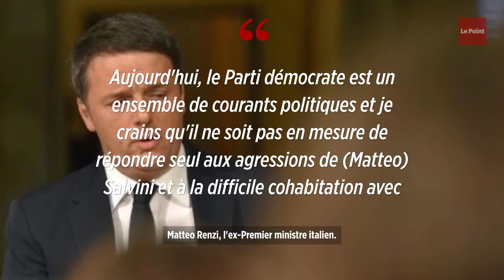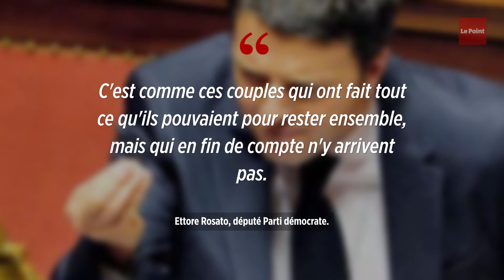Italie : l'ex-Premier ministre Matteo Renzi quitte le Parti démocrate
À peine quelques jours après la formation du nouveau gouvernement, Matteo Renzi compte créer son propre mouvement mais assure qu'il continuera à soutenir le nouveau gouvernement de Giuseppe Conte. Matteo Renzi, l'ex-Premier ministre italien. Matteo Renzi, qui a dirigé le gouvernement entre 2014 et 2016, a pourtant pesé de tout son poids pour que son parti s'allie avec le M5S.